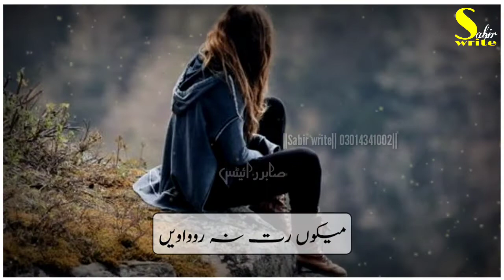Ahmad nawaz cheena || dukhi Dil na dukhawen || WhatsApp new saraiki song stetus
Ahmad nawaz cheena || new saraiki song || Sabir write ||